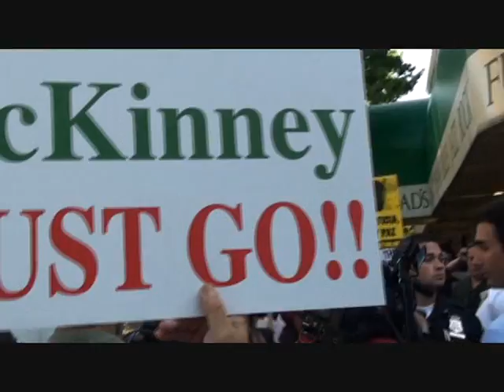**Violence At Toad's Place ~ John McKinney Must Go Sign Stomped** Nugent at Toads 8/6/13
An angry man protesting Ted Nugent at Toad's Place in New Haven ripped a sign away from a Nugent supporter and stomped on it. The dedicated professionals of the New Haven Police Department reacted quickly and subdued what might have become more than a very brief scuffle.